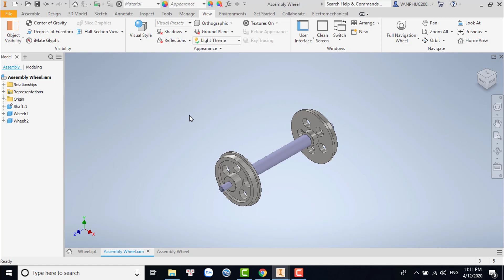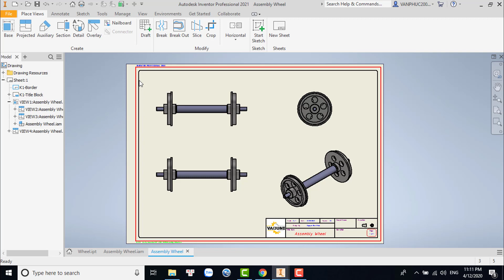Giáo trình học INVENTOR 2021 cơ bản | Giới thiệu khóa học Inventor cơ bản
Học INVENTOR 2021 – Giáo trình học INVENTOR 2021 cơ bản
Chào mừng bạn đến với chuổi video Học INVENTOR 2021 – Giáo trình học INVENTOR 2021 cơ bản của VADUNI. Trong chuổi video này VADUNI sẽ chia sẻ đến bạn hàng loạt các kiến thức học Inventor cơ bản đến nâng cao, với chuổi video học Inventor 2021 này sẽ giúp cho bạn nhanh chóng làm chủ được các kiến thức Inventor cơ bản.
Chuổi video Giáo trình học INVENTOR 2021này dành cho tất cả những bạn đang là sinh viên cơ khí, những bạn muốn bắt đầu tìm hiểu inventor cũng như những bạn muốn học inventor để làm đồ án của mình.
Chỉ cần bạn dành ra khoảng 30 phút mỗi ngày để follow theo chuổi video học Inventor cơ bản thì bạn sẽ vô cùng ngạc nhiên về tốc độ vẽ Inventor của bạn trong 1 tháng tới.
Nào chúng ta cùng bắt đầu thôi.

3.

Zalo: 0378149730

Đến với kênh VADUNI  bạn sẽ được chia sẽ:

1. Kỹ năng tự học các phần mềm chuyên ngành cơ khí

2. Kinh nghiệm tự học Autocad và Inventor nhanh nhất cho người mới bắt đầu

3. Chia sẽ kiến thức Autocad từ cơ bản đến nâng cao nhất

4. Chia sẽ kinh nghiệm khai triển hình gò cho người đi làm